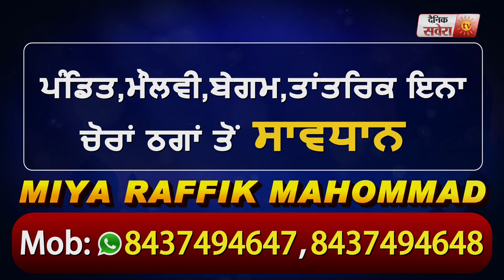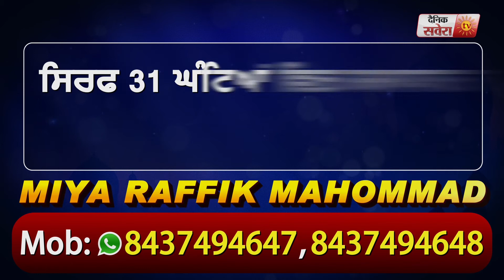ਸੰਗਰੂਰ ਦੇ ਪਿੰਡ ਜਨਾਲ 'ਚ ਗਰਾਂਟ ਨੂੰ ਲੈ ਕੇ ਕਾਂਗਰਸੀ ਆਗੂ ਆਹਮੋ-ਸਾਹਮਣੇ